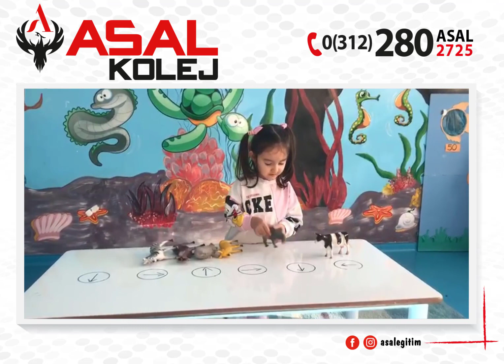ASAL KOLEJ Yönleri Öğreniyoruz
Masaya çizdiğimiz oklar ile yönleri öğreniyoruz (aşağı, yukarı, sağ, sol) hayvanlarımızı okların yönüne göre yerleştiriyoruz. 😊